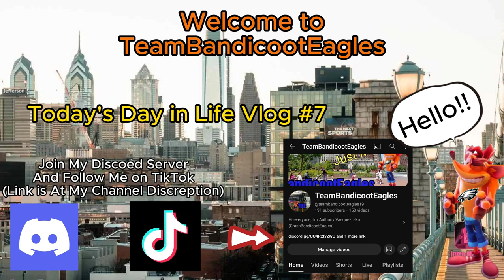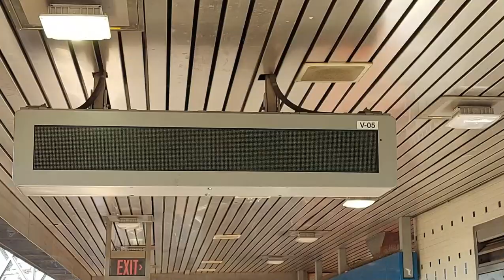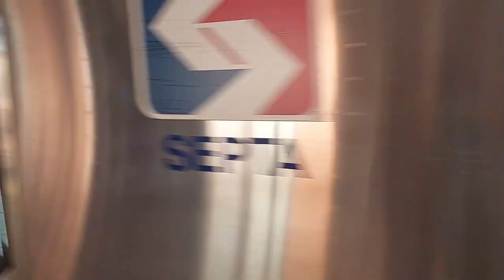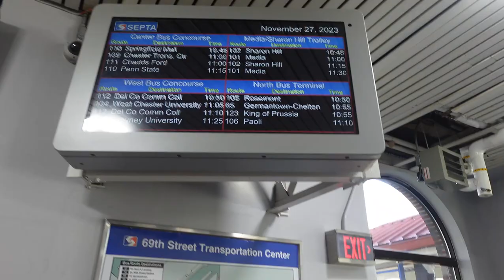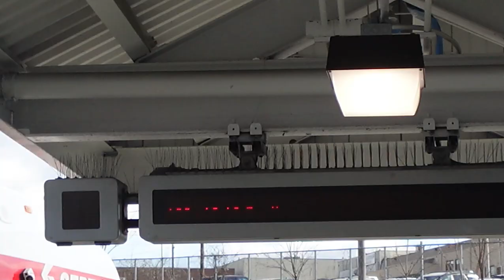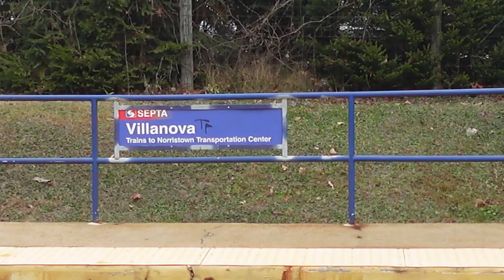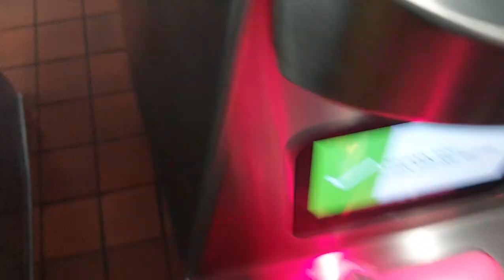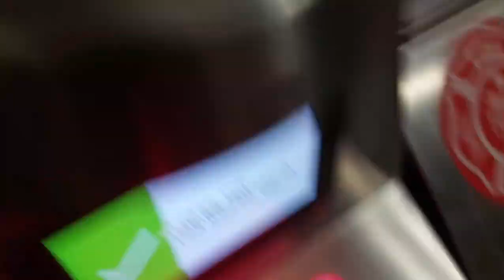Todays Day in Life Vlog #7